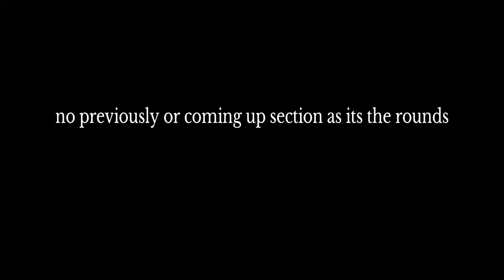Trails of cold steel 4 nightmare playthrough part 137 meeting with the empress